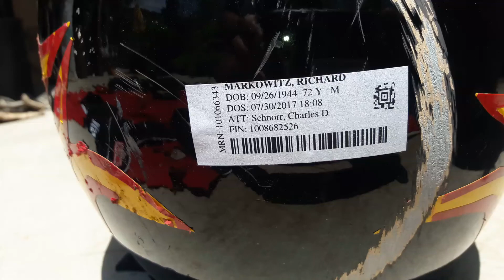Daddy needs a new suit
This is what happens when you do a rodeo flip and then three cartwheels backwards going 60 + mph  in a race Kart.